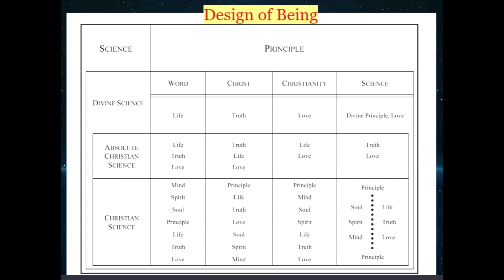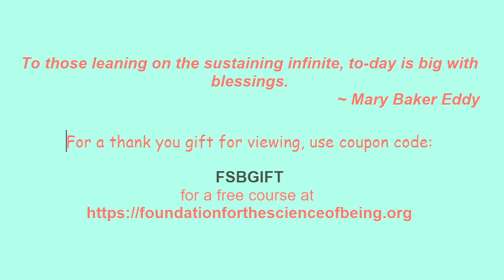#17 What St. John's Revelation and Science and Health with Key to the Scriptures reveal about Being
Sue Bissonnette's talk details the Book of Revelation by St. John in the Bible and Science and Health with Key to the Scriptures by Mary Baker Eddy and what they together reveal about Being.
 This video presents the exegesis from Mrs. Eddy as she write of the Pean of Jubilee in Apocalypse
The view of the Design of Being is cut short in the video so here is the full